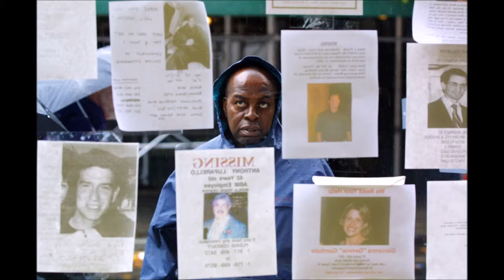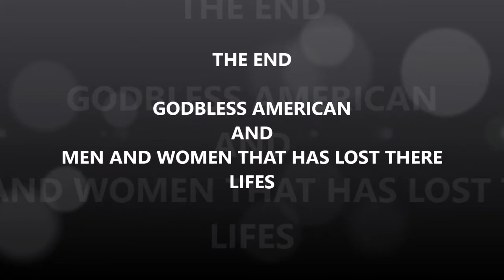Harrowing Pictures From The 9/11 Terrorist Attacks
On the 16th anniversary of the 9/11 attacks, these are the pictures that are forever seared into our memories and hearts.
Warning: Some images may be disturbing.

Artist: Alan Jackson
Song: Where Were You When The World Stopped Turning